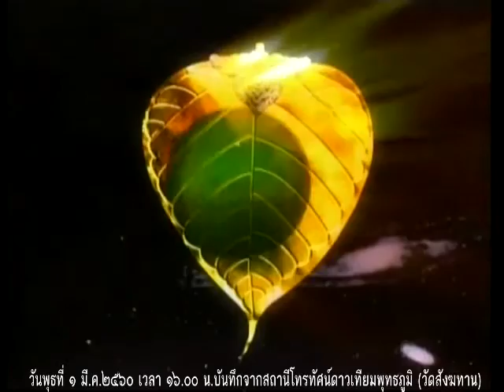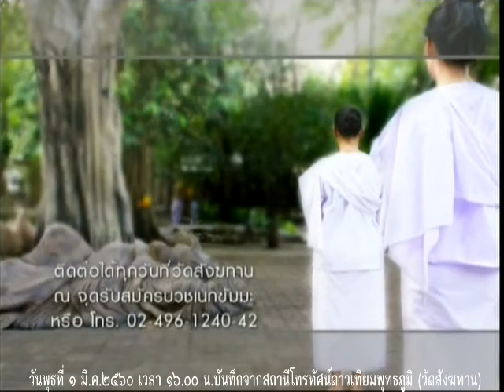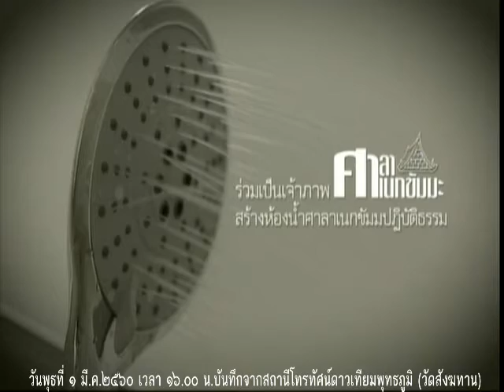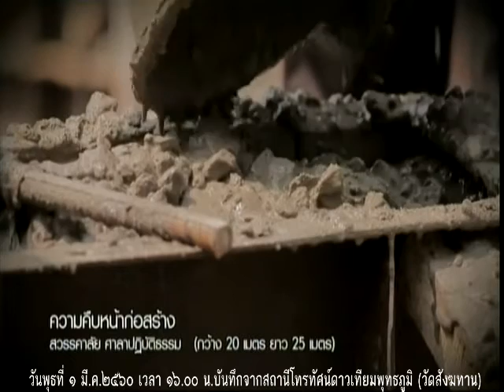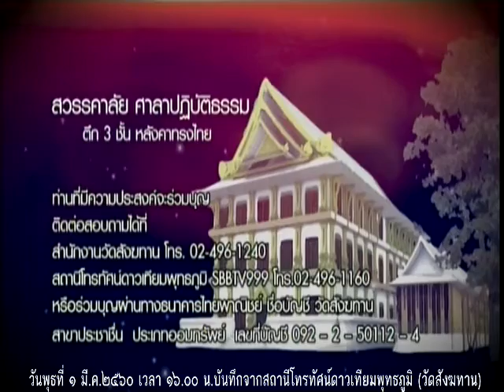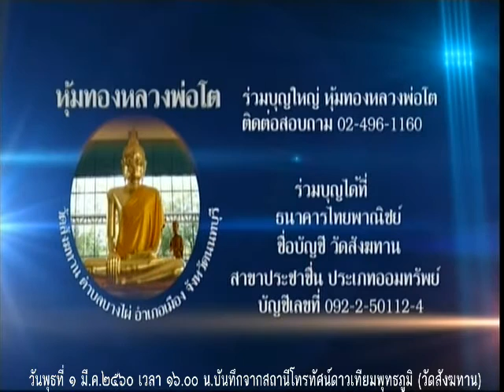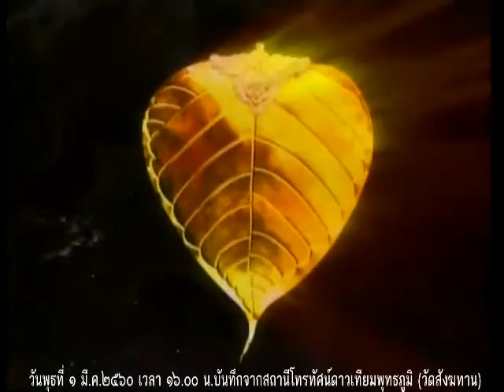วันพุธที่ ๑ มี.ค.๒๕๖๐ ธรรมะสว่างใจ หลวงพ่อสามารถ สมาธิโก วัดสังฆทาน